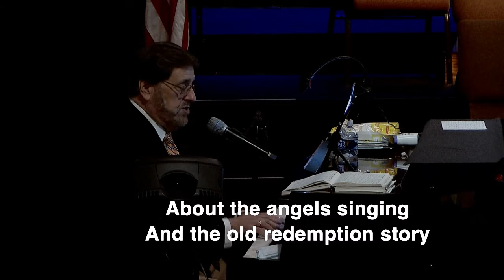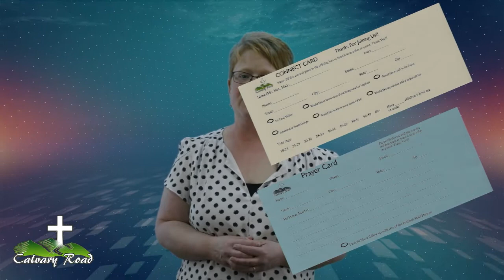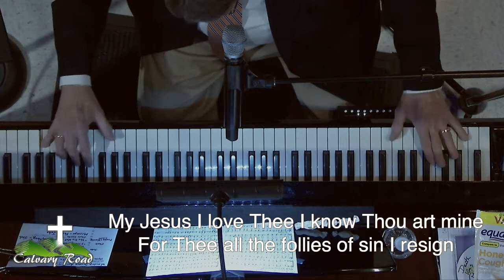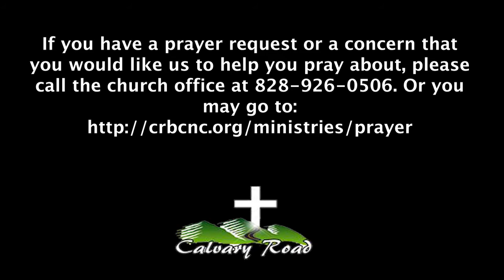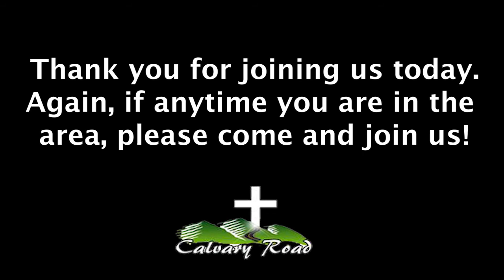Sunday April 11th - Pastor John Swanger.mp4